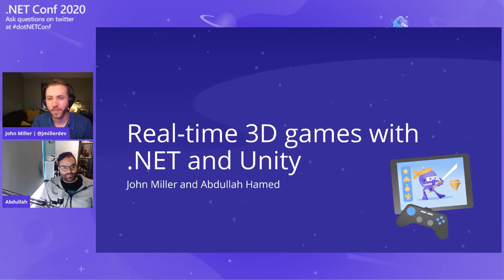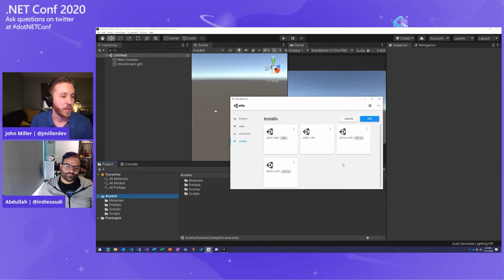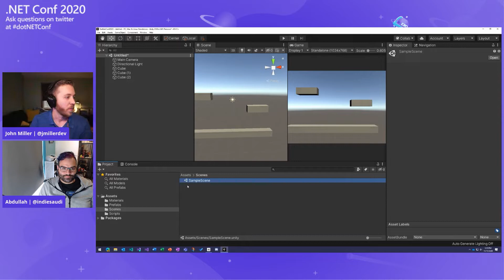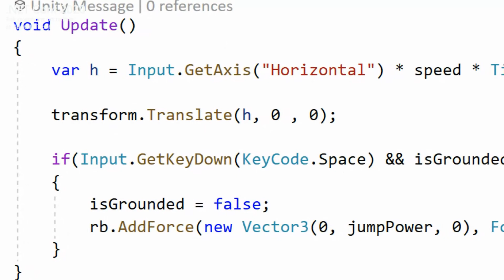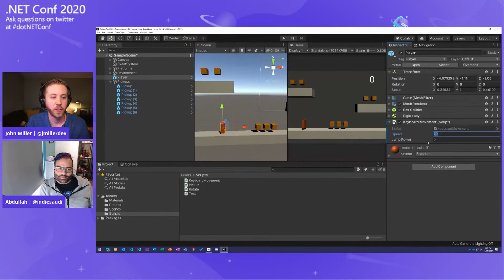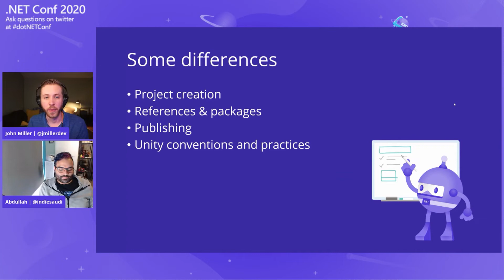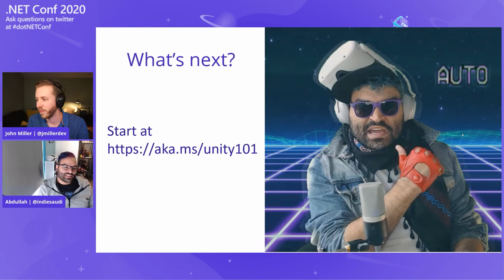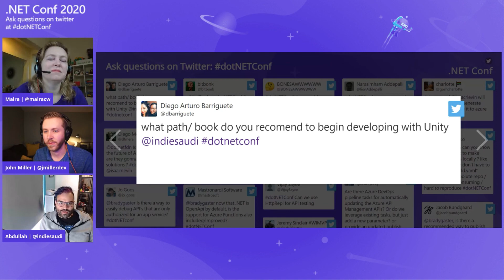Real-time 3D Games with .NET and Unity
Are you curious how to take your .NET skills to 25+ platforms like VR, AR, Xbox, and Switch to make amazing games and apps? Join this session to learn more about the Unity real-time 3D development platform and how your .NET skills can give you a head start towards that next big idea.